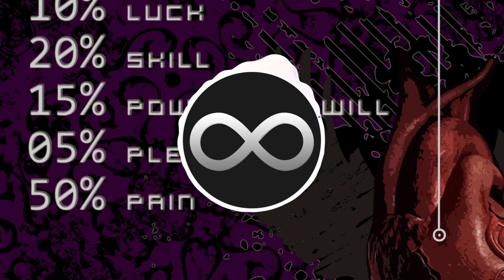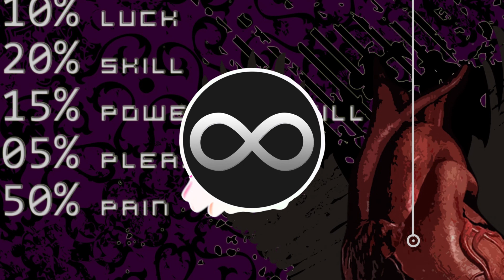Fort Minor - Remember The Name 8D AUDIO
8D audio is all about getting way deep into the music. It uses the power of left and right speakers through your headphones to give you the feeling that you're at a live show.

Legal & Permissions
Totej has received Written Permission to use the following content in the video.
The music in this video is used with full permission for commercial purposes